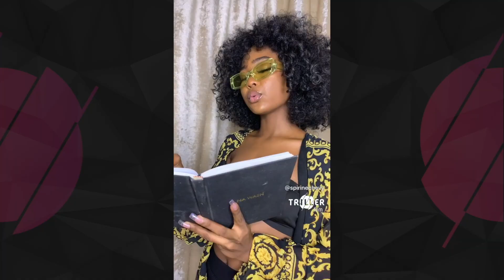Africa Day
Celebrate Africa Day with Triller and the TrillerSquad!

Triller is an AI-powered music video "social streaming" platform built for artists/creators. The AI-powered technology allows users to capture and share flawless videos in seconds. Create amazing music videos for trending challenges.